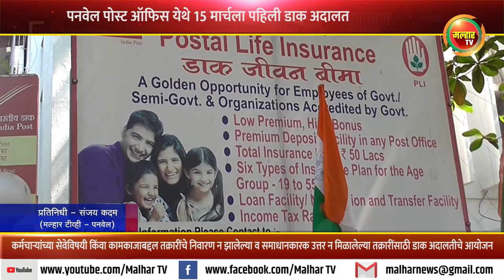पनवेल पोस्ट ऑफिस येथे १५ मार्चला पहिली डाक अदालत !!!